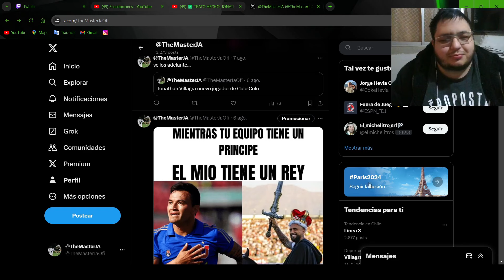ASI LLEGA LLEGA JONATHAN VILLAGRA A COLO COLO - ELIGIO A COLO COLO Y NO A LA U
Asi llega JONATHAN VILLAGRA el nuevo refuerzo albo de Colo Colo, eligio a colo colo y no a U. De Chile ¿Opiniones?

🎵 Musica 🎵

Si quieres compartir un video, ya sea un clip o el video completo, en otro canal, grande o pequeño, debes pedirme permiso antes. De lo contrario, recibirás una advertencia (o sea, un strike) por violar mis derechos de autor. Por favor, si quieres reutilizar o sacar algún clip, contáctate conmigo. Te lo agradezco mucho.

LEGAL WARNING ❗

If you want to share a video, whether a clip or the entire video, on another channel, big or small, you must ask my permission first. Otherwise, you will receive a warning (aka strike) for violating my copyright. I appreciate it a lot.